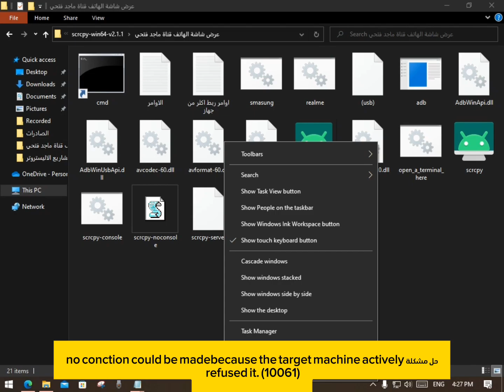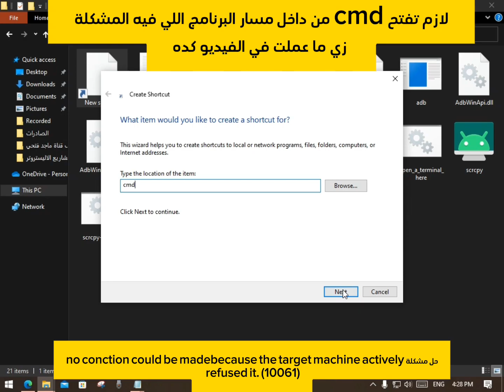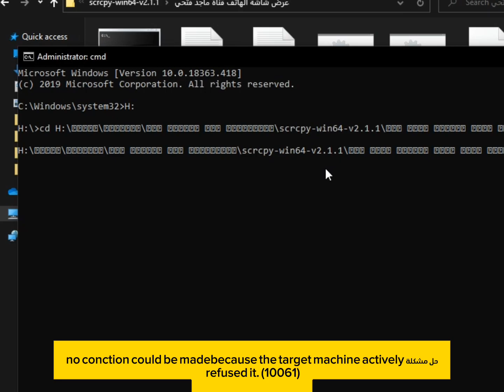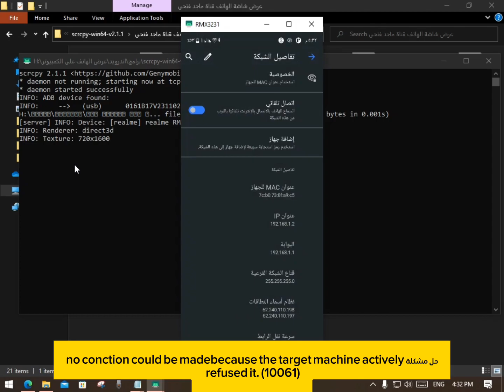حل مشكلة No connection could be made because the target machine actively refused it. (10061)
حل مشكلة adb connect 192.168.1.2
cannot connect to 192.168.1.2:5555: No connection could be made because the target machine actively refused it. (10061)  scrcpy
حل مشكلة عدم اتصال scrcpy بالهاتف واي فاي wifi

انضم لجروب الفيسبوك لتلقي استفسارك اسرع وطرح مشكلتك بالصور
_________ أبقى على تواصل لتلقي أحدث الشروحات_________
انضم على جروب الفيسبوك لطرح استفسارك

صفحة تهنئة اعياد الميلاد لتصميمات اعياد الميلاد على فيسبوك